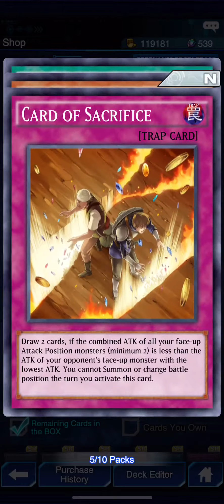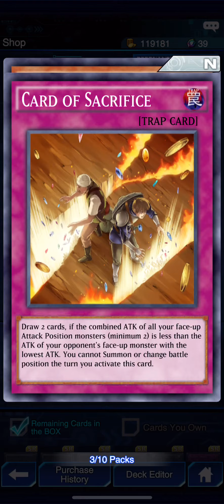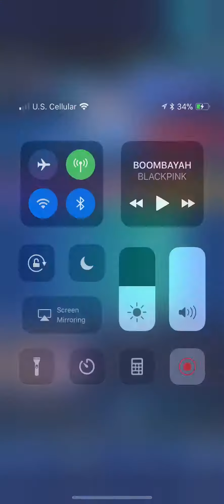Yugioh duel links 20 pack opening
Today we are opening 20 packs from the Resonance of Contrast mini box